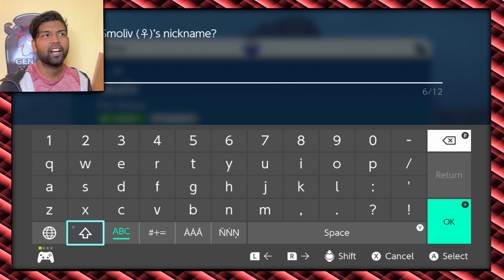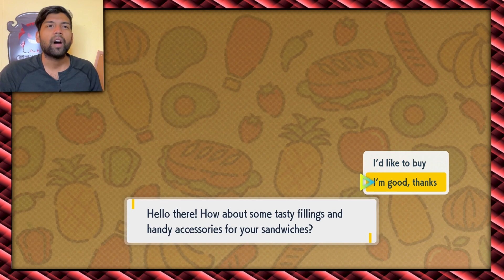Smoliv Garden! - 6 - Pokemon Scarlet Version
Looks like a couple feisty catches await this episode as we make our way towards Cortondo!

Welcome to the Paldea region! It's time, friends! Join me in my first foray into the next Pokemon Generation: Scarlet and Violet!